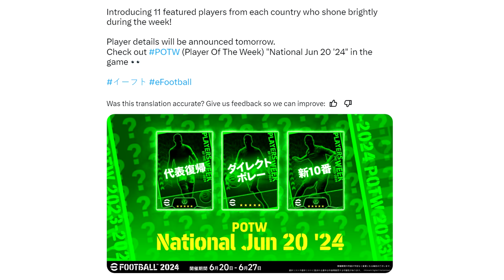WHAT'S COMING THURSDAY | efootball 2024